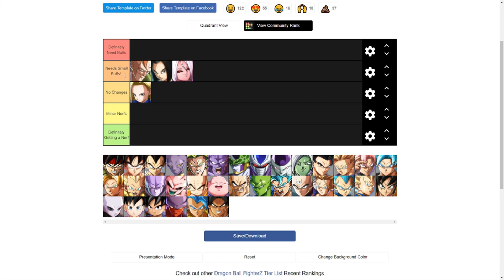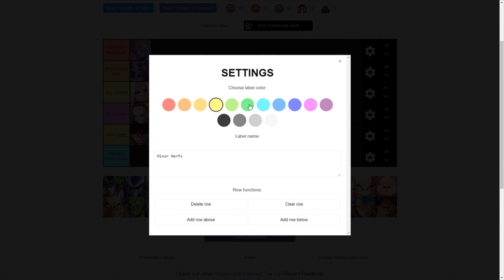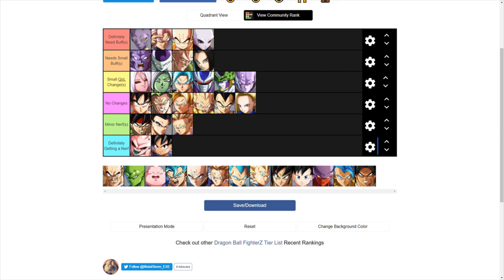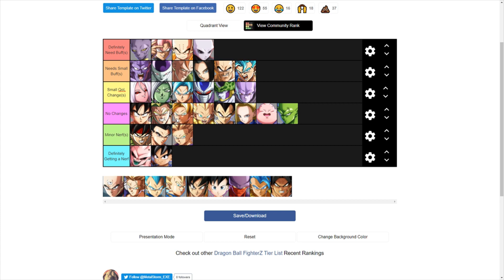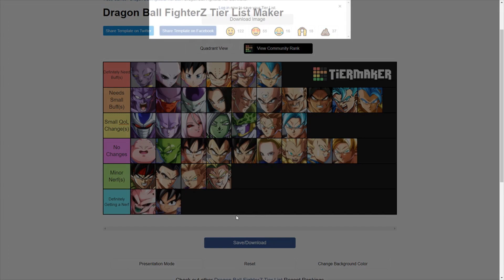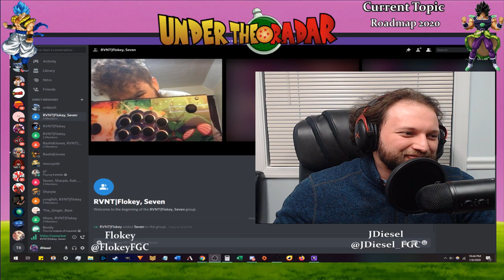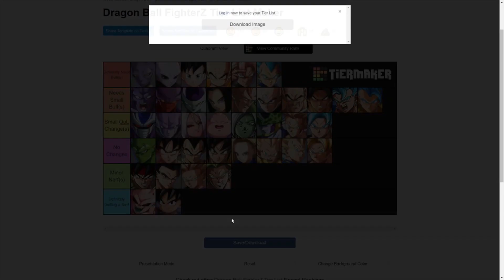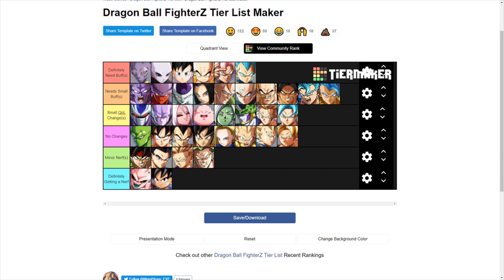Under the Radar Ep. 35 - The Boys are Back in Town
Ep. 35 of the Under the Radar podcast, with JDiesel and FloKey! Today we discuss the roadmap for 2020, and create a tier list of characters in need of buffs!